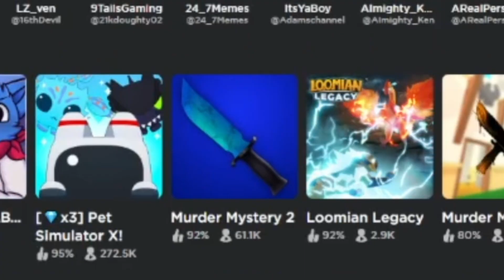The MM2 Halloween Update is Over...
Earlier today, the MM2 Halloween Update seems to have ended. RIP REAVER

Music used in the Video:
11PM - Animal Crossing New Leaf